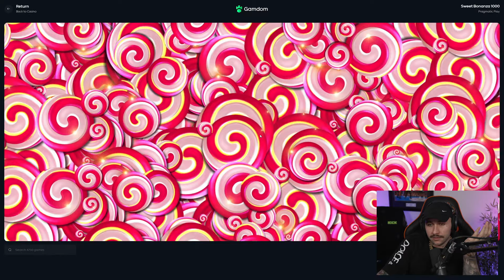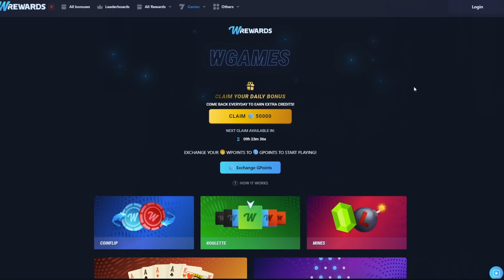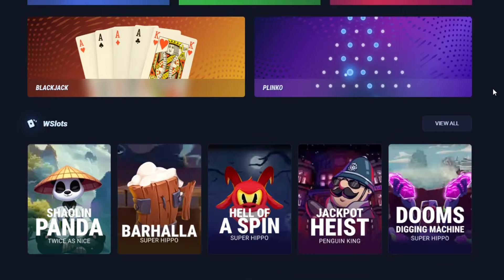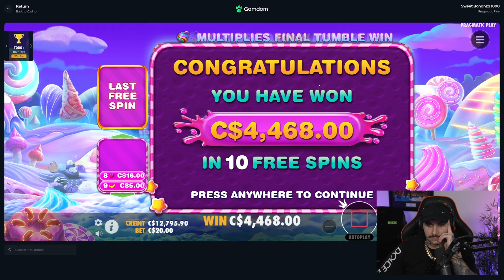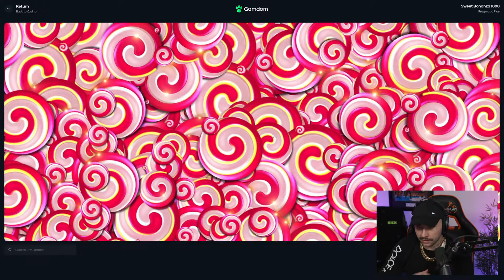I SPUN IN A $25,000 BONUS!!!! THE 1000X BOMB HIT (SUPER BONUS BUYS)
Sweet Bonanza 1000 wont stop paying insane! ITS SO COOOL!. I wanted to share! :)